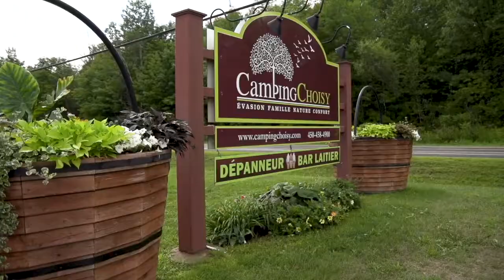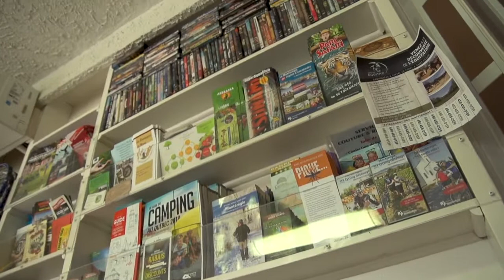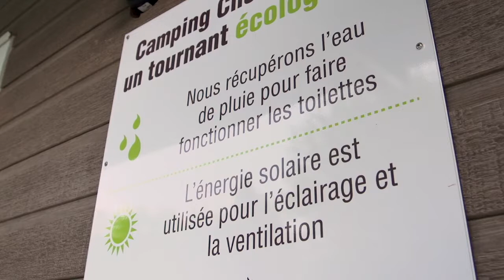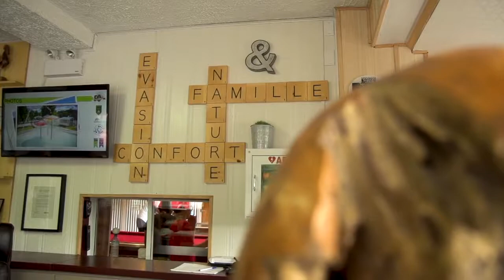camping choisy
Présentation du Camping Choisy, situé à 30 minutes de Montréal. Un camping familiale, qui offre une multitude d'activités pour tous. Que vous soyez en tente, en roulotte, en RV ou simplement sans équipement, vous trouverez assurément chaussure à votre pied ici! Pour plus de détail visitez le